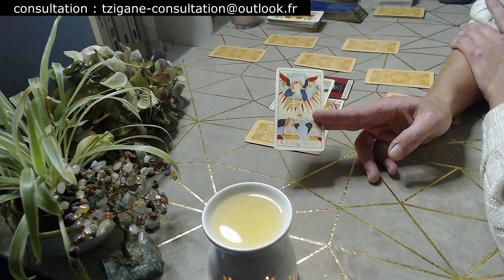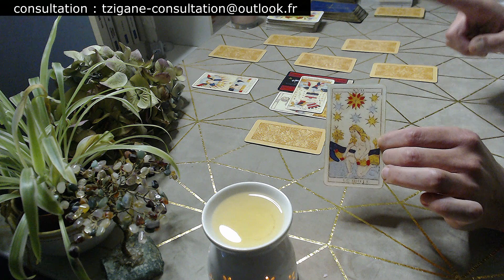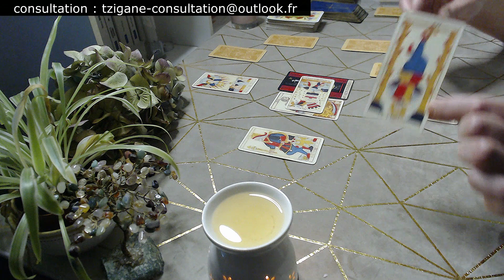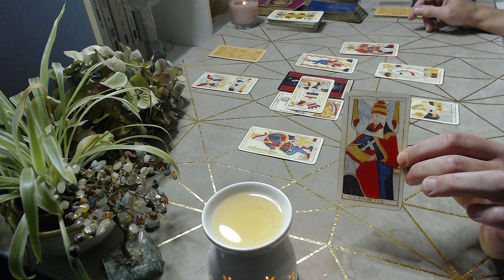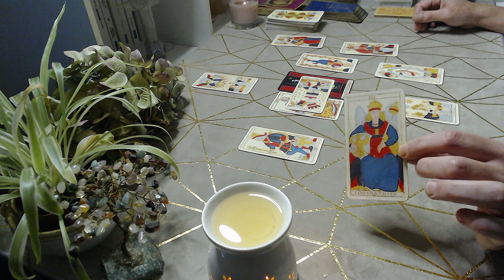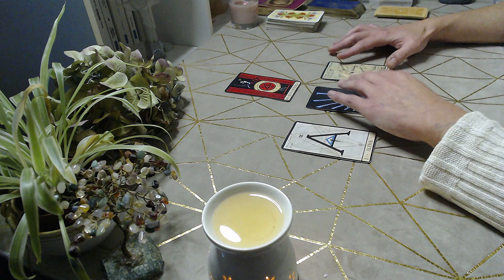SAGITTAIRE JANVIER 2024 - Lâchez prise pour le changement